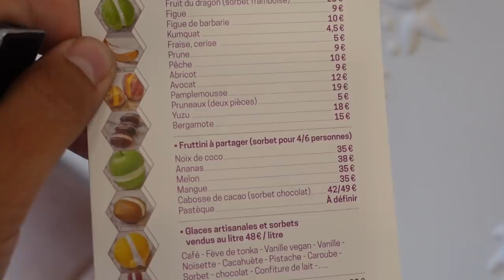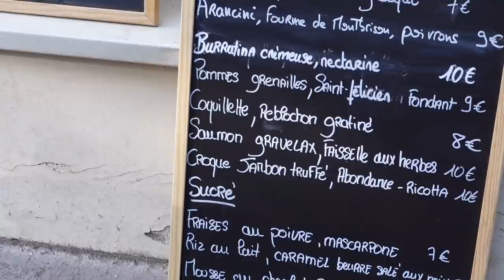Mon APERO XXL : les MEILLEURS FROMAGES, CHARCUTERIES et VINS ! - VLOG #1021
Petite balade dans Paris à la découverte de 2 spots :

- Les fruits givrés de Fruttini by Mo : de vrais fruits desquels on prélève la pulpe pour en faire des sorbets, avant de les remplir de ce sorbet. Vous n'avez pas compris? Regardez la vidéo! lol

Le salon de thé : 24 Rue Saint-Placide, 75006 Paris

- La cave à manger idéale pour les amateurs de vins, de fromages et de charcuteries, et qui veulent les accords parfaits!

MEET UP à BORDEAUX le samedi 1er août :
Rendez-vous à 15h chez PB Poulet Braisé, Avenue des 40 Journaux, 33300 Bordeaux